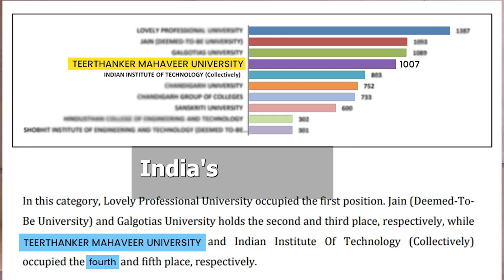India's 4th Leading University With Highest Number in Patent Filings | TMU Moradabad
As the 4th leading university in India for the highest number of patent filings, TMU recognises and supports your ideas & innovations with a dedicated IPR Cell. We provide the space to explore, experiment, and bring your thoughts to life.

Join us and become part of a university that fosters creativity, drives technological advancements, and prepares you for a successful career.